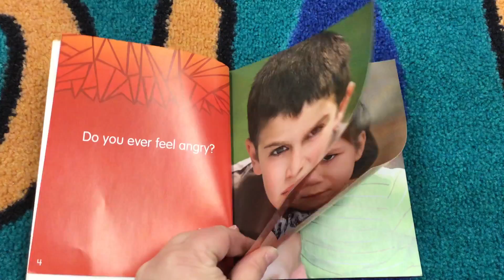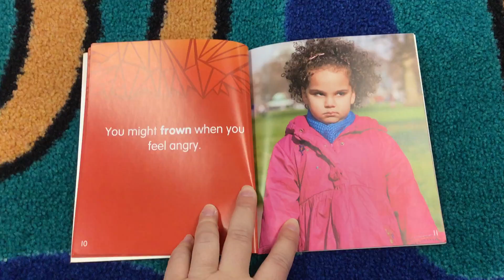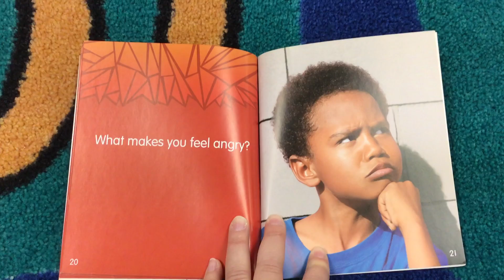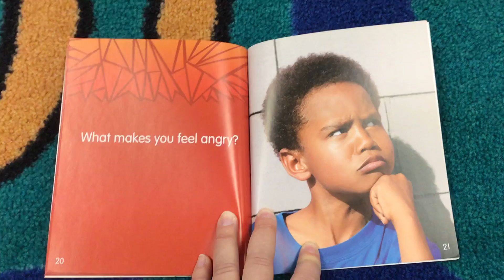Tuesday's Read Aloud: I Feel Angry